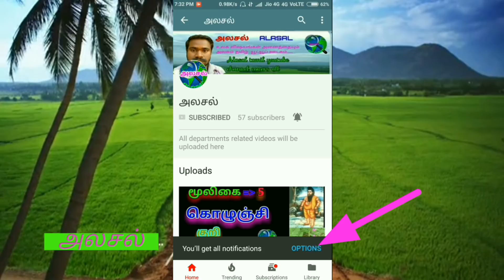நில சம்பா|அலரி|குடைமல்லி பூமரம்|Temple tree|Plumeria Stenophylla stenofilla|அலசல்|Alasal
நில சம்பங்கி என்று சொல்லப்படும் குடைமல்லி பூ மரத்தை சேர்ந்த பூ மரத்தை பற்றி இந்த வீடியோவில் அலச இருக்கிறோம்.
        This video is all about herbal details of kudaimalli,nila sambangi(Plumeria Stenophylla) indian herbal research by Alasal.